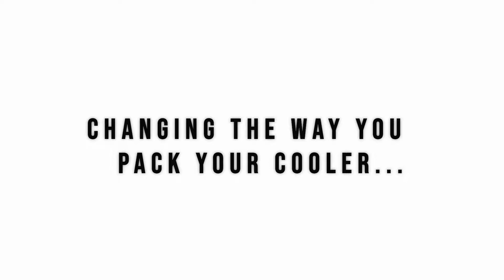Aboon Cooler - You've never packed a cooler like this before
Aboon Cooler is changing the way you pack your cooler. Our patent pending Utility Cooler Baskets double your basket storing space, preventing soggy sandwiches or wet lunch supplies, with the convenience of easily accessing your cooler. Aboon's baskets are perfectly designed to fit the YETI Tundra® 45 & 65 Hard Coolers and is built tough with coated steel wire keeping you outside longer.

Features:
-Works with YETI® Tundra Baskets
-Works with YETI® Short Divider
-Cooler shuts without any resistance from the Utility Cooler Basket
-Holds up to 10 lbs. when cooler is stationary (excessive bumping of cooler can cause basket to fail)